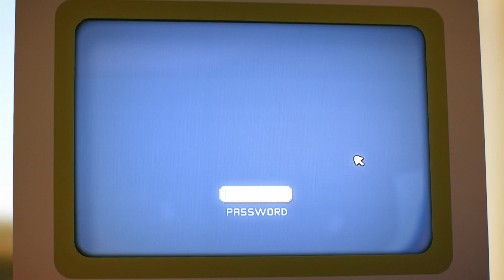El hijo favorito (la contraseña) | El Asombroso Mundo de Gumball en Castellano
Clip de la Temporada 3 Episodio 18 - La Contraseña (The Password)
Vídeo en calidad HD 1080p

Gumball y Darwin descubren que el ordenador tiene contraseña, y descubren que el supuesto "hijo favorito" es Anais (pero la contraseña la puso ella como trampa).

El Asombroso Mundo de Gumball en Castellano, Español de España

Amazing World of Gumball belongs to Cartoon Network. No commercial purposes.
I don't own this show.